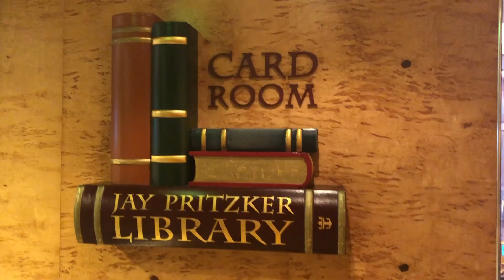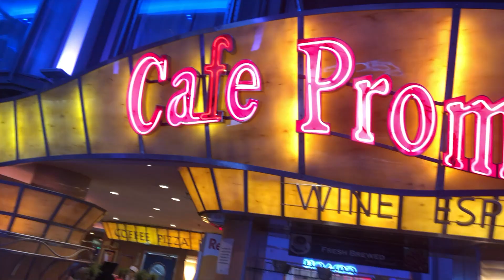Voyager Of the Seas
72 hours on a cruise, lets go!